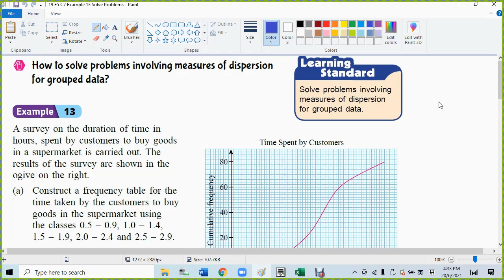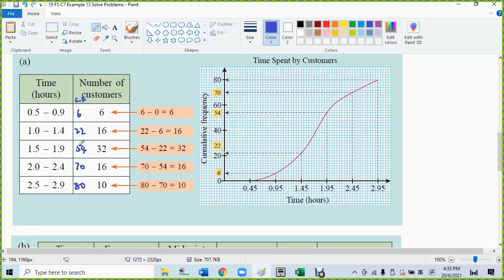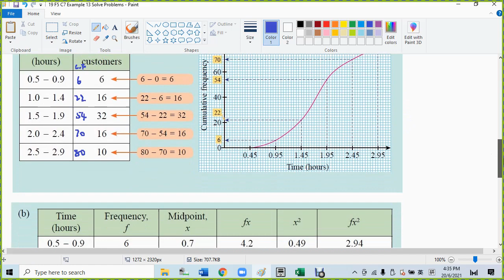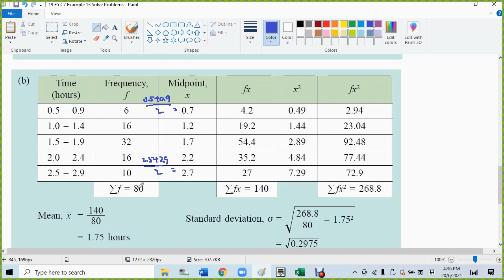19 F5 C7 Example 13 Solve Problems